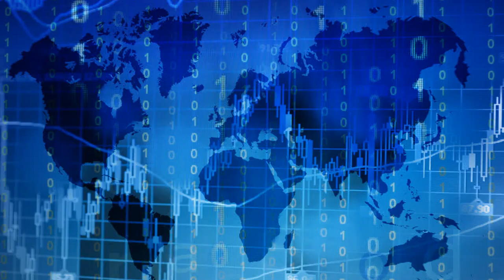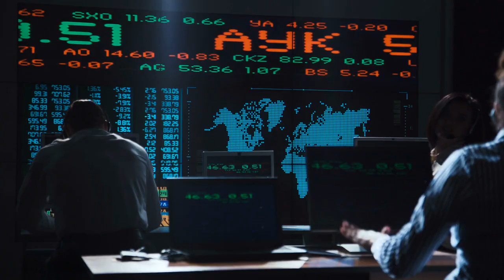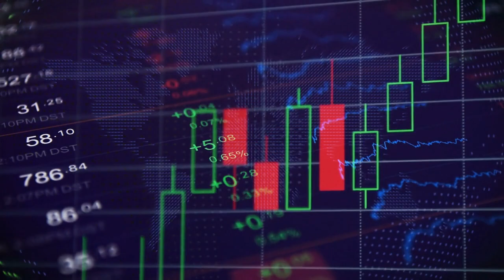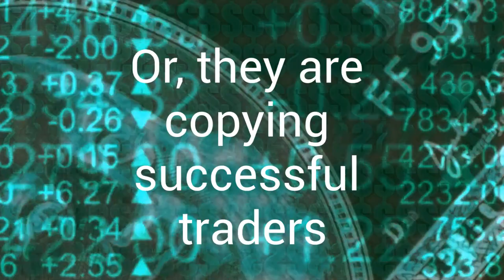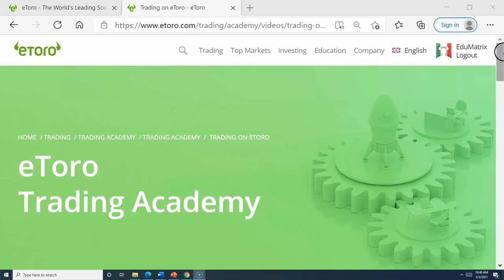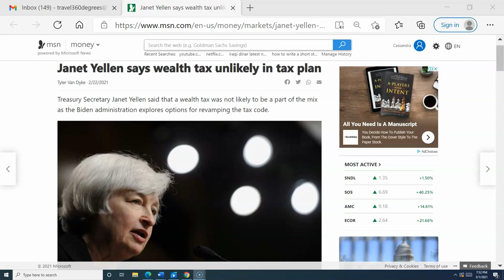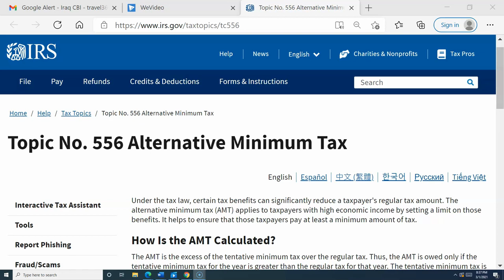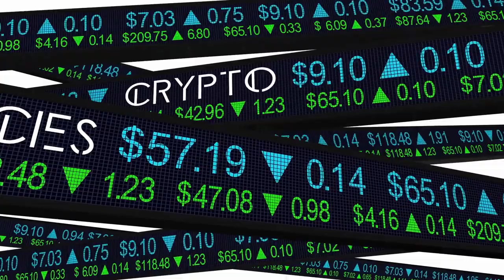New Wealth-tax Proposal How It Could Effect Exotic Currency Investors; Forex Market Warning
Learn What Congress has up its sleeve and how it can affect IQD Investors.  Plus Forex Market Warning; Tax Savings

Purchase Iraqi Dinar:

Purchase Vietnam Dong:

Purchase Zimbabwe Dollars

OPEN EXOTIC CURRENCY TRADING ACCOUNTS
OPEN $10 FOREX ACCOUNT LEARN

SOFTWARE KEEP TRACK OF CURRENCY RATES/PROFITS
Currency Exchange Planner – 91 Countries and Growing

How to Qualify for Lower Taxes Using a $15 Domain Name

Okay, guys, let's start this video off with a serious and honest warning about the Forex Market.   I know I said it would be next week, but this can’t wait.  I will then share with you what Congress has up their sleeves that will make you feel even less friendly towards the IRS, the Wealth Tax, and what it could mean to you as an IQD Investor.

The only reason you were introduced to the forex market on this channel is because, we talk about the Iraqi dinar, the Vietnam dong, and other major currencies which are classified as exotic currencies.

Now, most of the currencies we hold, cannot yet be traded on the forex market, however, when they revalue, float, or do whatever they do, the forex market is where you will go to trade the currencies, in other words, the top of the food chain for our investment in the forex market.

Now, I have taught college in the state of California, preschool and after school students for wealthy clients.  There are three things I have always told my students I was concerned with.  One, tsunamis rising in the sea, asteroids falling out of the sky and the CIA turning on its own.  I want you to understand my personal level of serious concern.  Now, that I have met the forex market I have one more beast to add to my list.  There are no human types of words to explain the forex market.  The $3.5 to $4 trillion dollars a day trading is a beast with no heart, no conscious and no remorse.  Most traders begin and stay for 60 days to 90 days before dropping out.  Traders who make it to 6 months to one year are few.  Traders who stay in the market for years and years, know exactly what they are doing, and for the most part, become much like the financial market they use.  There are two reasons this channel has introduced you to this monster of a beast, one, this is not the first time I have built a company that has become bigger than myself.  You the viewers are running things, you just have not realized it yet.  Two, there are several of you who needed us to walk with you to the gates of the forex market.  You have the intelligence to master the market and earn a living.  Others of you have the same intelligence but needed to understand the beast that includes almost every country in the world.  The UN speaks, but the Forex Market, whispers. Most of us will continue to buy, hold and watch our foreign currency investment outside of the forex market.   For some of you, and you will know who you are when you hear this video, the forex market is a calling, that you didn’t know you had.  My calling is to introduce you.  To get a basic understanding and training about the site:  Visit eToro Academy.  IQ Option training platform is better, however, it seems many US residents can’t join the site.
Now, for the plans, Congress would rather you not know about. BUY IRAQI DINARS